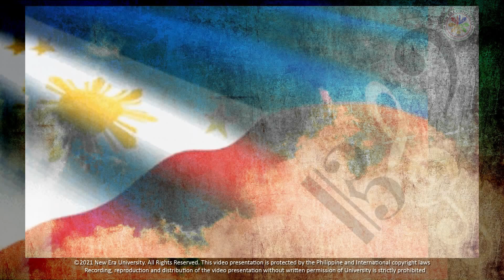Kaisa Tayong Mga Kabataang Pilipino CHED version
Lyrics by: Tinee C. Drain

featuring New Era University Choir
conductor: Tinee C. Drain